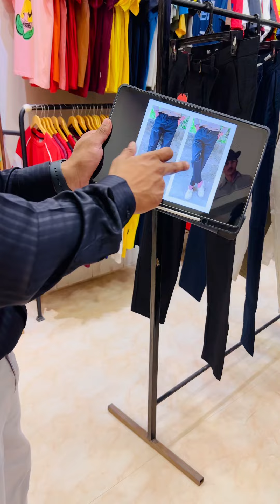Korean pants now available at our store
Offline store at

Nagpur / Pune / Mumbai / Raipur / Chandrapur /  Nanded / Pusad

For store address search (BRANDSTORE19) on google maps

We delivered happiness to you doorstep with in 72 hours